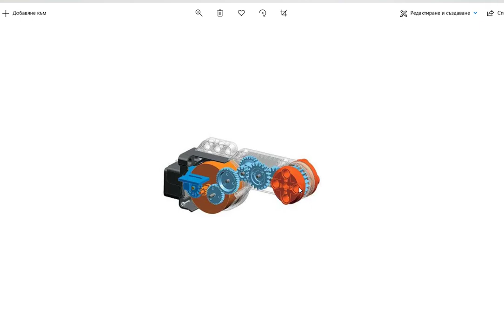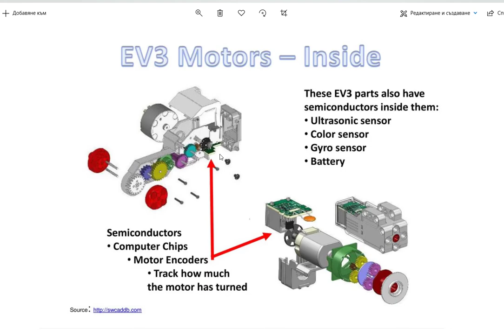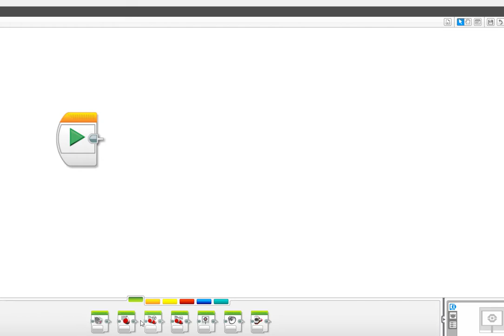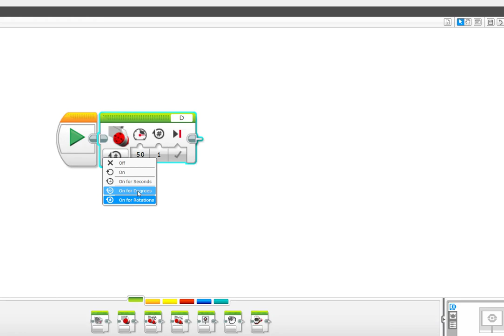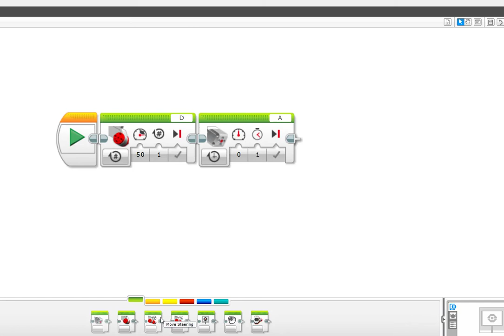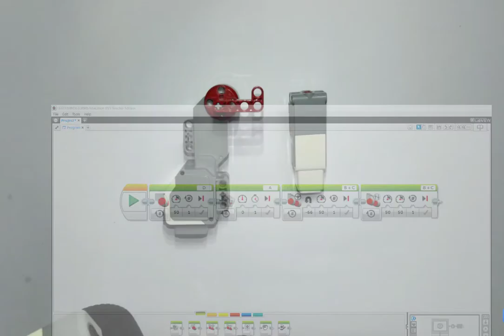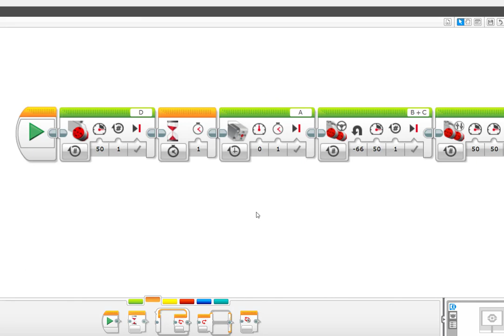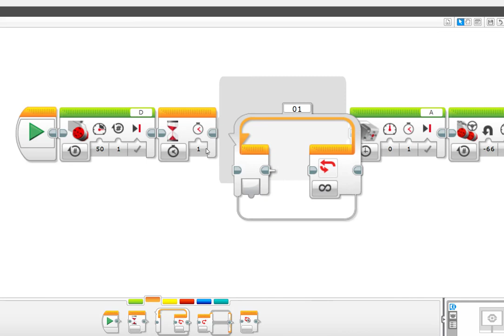Видове мотори в Lego EV3